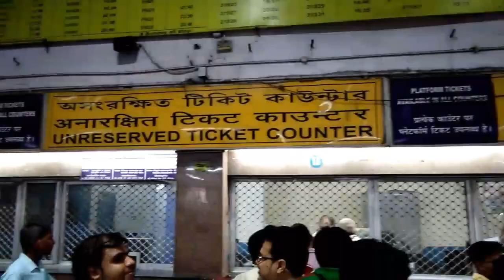Dhakuria lake Vlog & Lake Garden Water Show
Beautiful Nature View of Dhakuria Lake and Amazing Water Show of Lake Garden!!